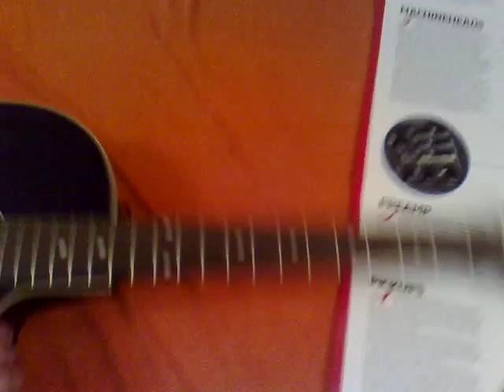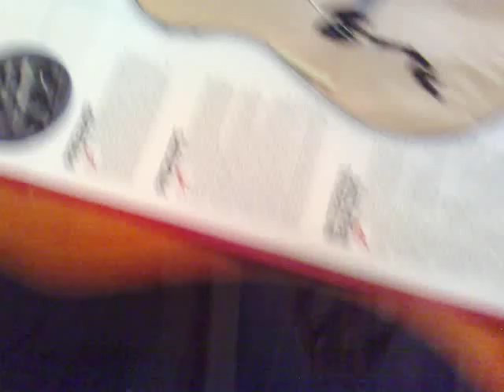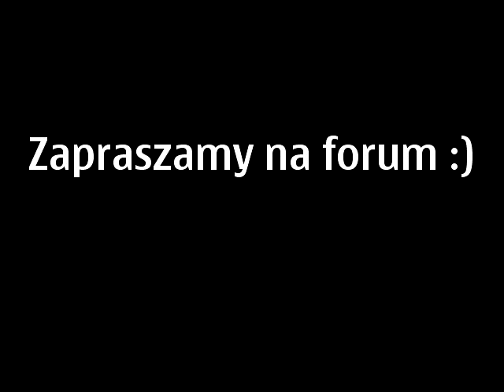Budowa gitary akustycznej - dla początkujacych - gitara-online.pl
ALTERNATYWNE FORUM GITaROWE

BUDOWA GITARY.

Bedąc bardzo poczatkującym czasem nic nie wiadomo. Nie wie człowiek nawet jak to jest nazwane to cos co trzyma struny, czy wogle te takie ponabijane szyny od kolejki w drewno to co to.
tak w skrócie i bardzo wizualnie bo za pomocą filmików postaram sie zapoznać nowicjuszy z budowa gitarki.
Mamy gitarke klasyczną, akustyczną i elektryczną. Wszystkie zostały w szybki sposób opisane i pokazane.
Mam nadzieje, że wystarczająco zrozumiały.
Wpadłem na ten pomysł, bo na razie nie chce mi się pisać artykułu na ten temat... :)
Dlatego pominąłem w sumie na filmach pewne kwestie związane z charakterem drewna i tak dalej.
Z drugiej strony wiele uzytecznych informacji można znalexć w tym bardzo fajnym artykule:

Ogólnie forum dostarczy Wam wszelkich możliwych informacji.
Mam nadzieje, że nic nie pominąłem. Charakter 10 minut na YT jednak zmusza do szybkiego  myślenia gdy taśma sie kręci :)

Zachęcam do obejrzenia wszystkich filmików...

Gitara klasyczna:

Gitara akustyczna:

Gitara elektryczna:

Komenty: